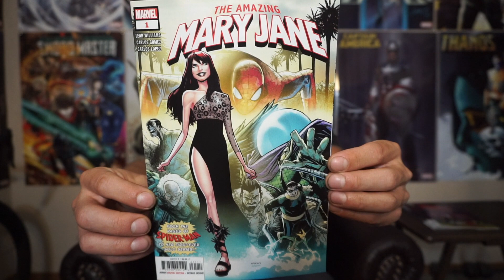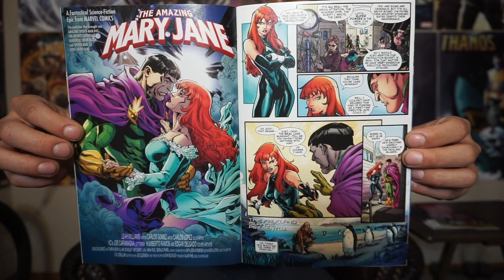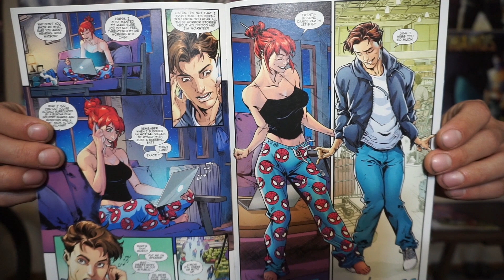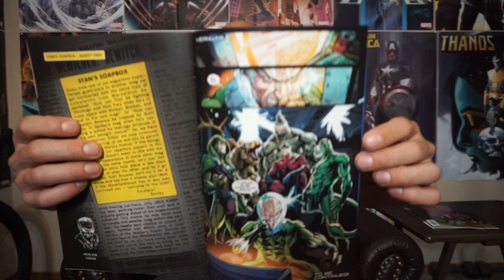The Amazing Mary Jane #1 | Comic Book Review